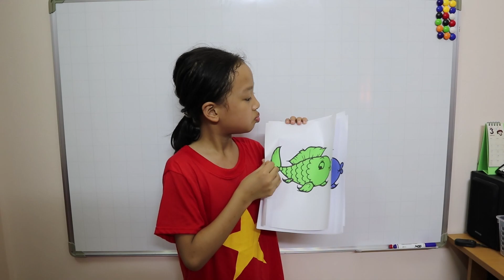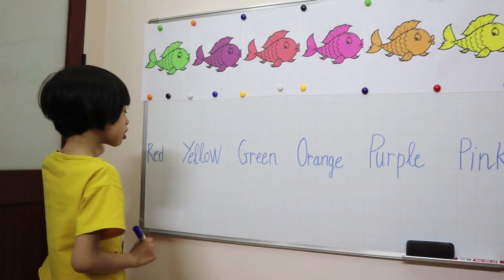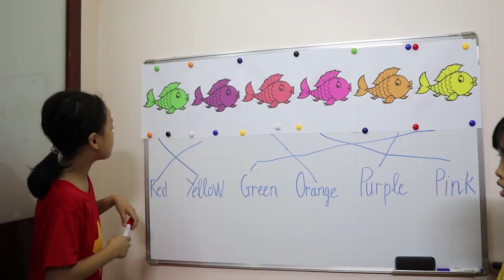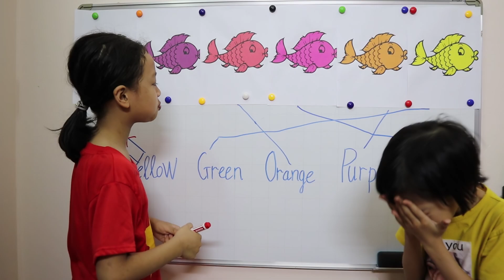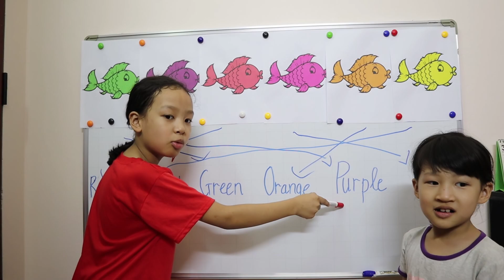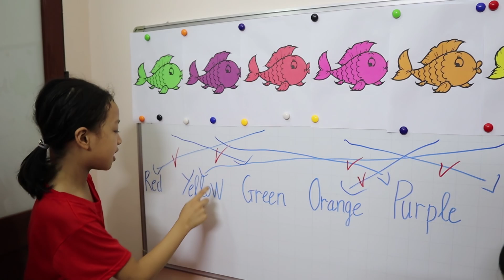Lớp học vui nhộn | Học tô màu Tranh con cá | Học màu sắc bằng tiếng anh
✅ Cảm ơn tất cả mọi người đã đến với " Mầm TV - Kênh Thiếu Nhi "

© Bản quyền thuộc về Mầm TV - Kênh Thiếu Nhi
© Copyright by Mầm TV - Kênh Thiếu Nhi ☞ Do not Reup